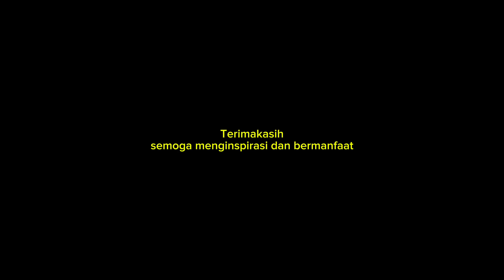Warna Cat Rumah Bagian Luar yang Elegan dan Mewah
Hay SOBAT GAMBAR dimanapun berada, Salam kreatif

💛 Video cara gambar di sandal sebelum di ukir💛

❤️❤️ Terimakasih untuk
 Setia CHANNEL BelajarGambar, kami do'akan kalian semua dimanapun berada tetap dalam keadaan sehat ❤️